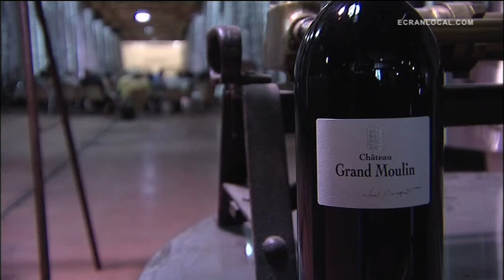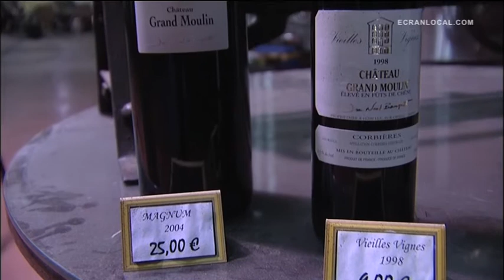POLITIQUE : Mouvement Occitan - PAÍS NÒSTRE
Jean-Pierre Laval, du mouvement Occitan PAÍS  NÒSTRE, nous parle du référendum local sur l'indépendance en Catalogne du 13 septembre 2009.